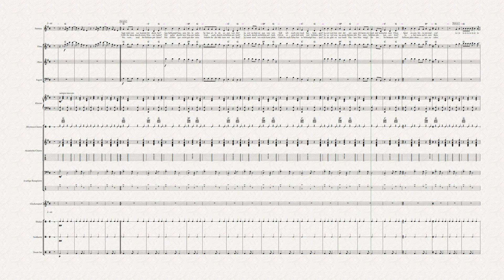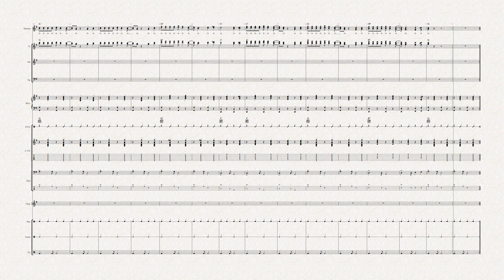Das Lied der Schlümpfe – G Major – 60 bpm – Metronom